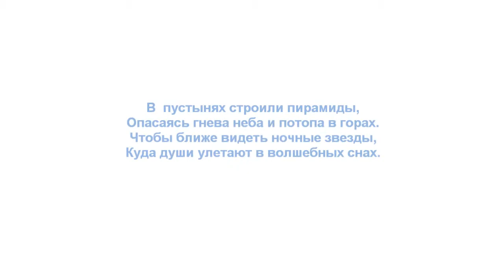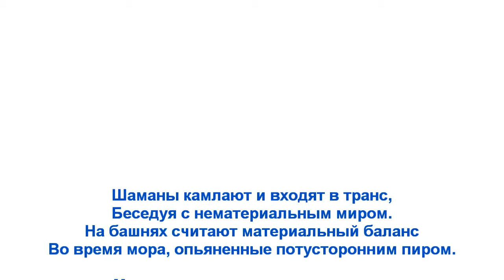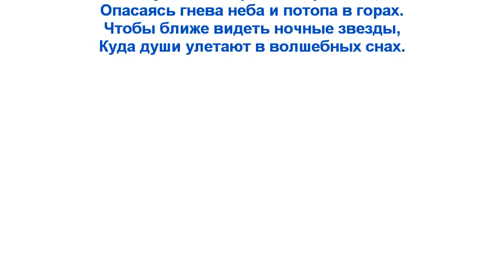Грезы. Daydream.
Стихотворение "Грезы". Автор  - Теймураз Мамучадзе.
Изображение - "Восхождение в эмпирей" Иероним Босх